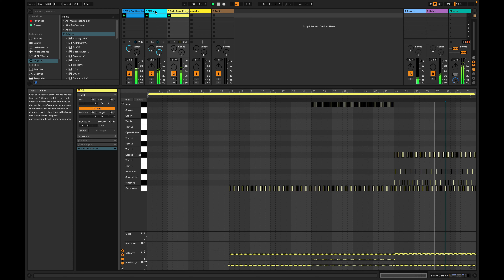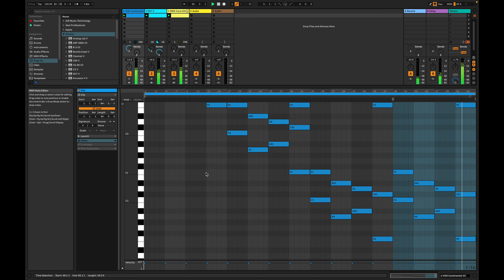don't need hardware synths to jam JAMuary 4Jan23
May the fourth be with you in your jam making this JAMuary 2023
xx